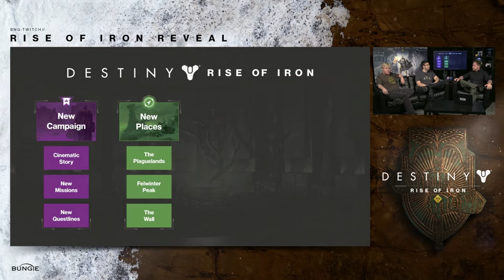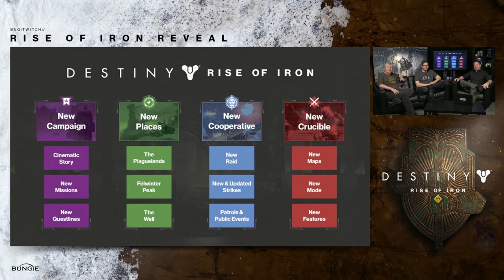DESTINY: I SIGNORI DEL FERRO - TUTTE LE INFORMAZIONI | ANALISI STREAM 09/06/16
Come di consueto vi portiamo il video di analisi riguardante lo streaming tenuto da Bungie ieri sera su Twitch: qui troverete tutte le informazioni con il recap e le immagini del live; tanto cose bollono in pentola, ma la maggior parte le vedremo probabilmente all'E3 di quest'anno, che si terrà tra pochi giorni. Intanto scoprite con noi tutte le novità e le informazioni su I SIGNORI DEL FERRO!